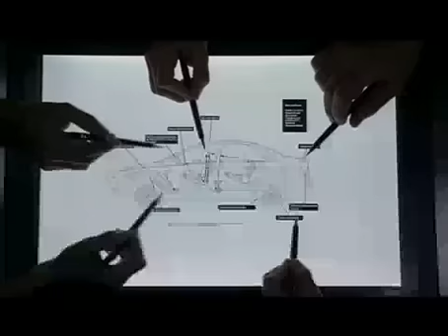Fábrica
viagem de um carro dentro da fábrica